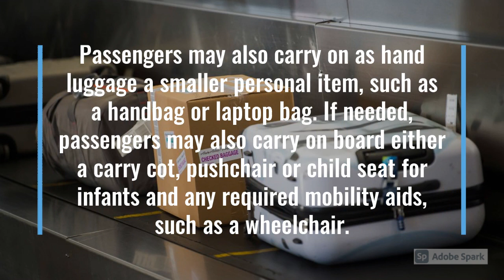Lufthansa Airlines Reservation Number | Lufthansa Airlines Manage Booking Number +1(888)826-0067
Lufthansa Airlines Manage Booking Number 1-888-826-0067. Get the lowest fares on Domestic Flights, Lufthansa Airlines flight Booking with the best discount & offers. Book your Lufthansa Airlines Manage Booking Number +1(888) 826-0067
Lufthansa Airlines Reservation Number,
Lufthansa Airlines Booking Number,
Lufthansa Airlines Cancellation Number,
Lufthansa Airlines Manage Booking Number